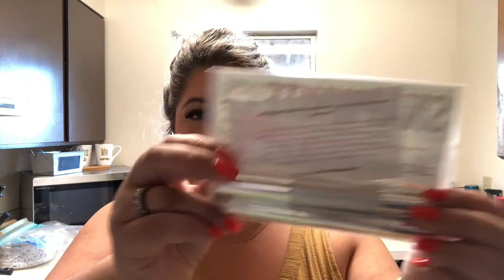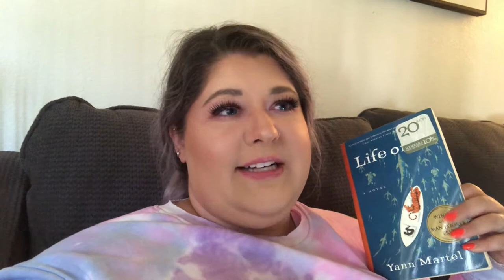WEEKLY VLOG | getting my nails done & hair update | BWTL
Hello hello hello, my name is Tori Lynn. I am a small town Oregonian girl starting this channel to build confidence and blossom as a human. I want to share my experiences and my love for all things beauty.